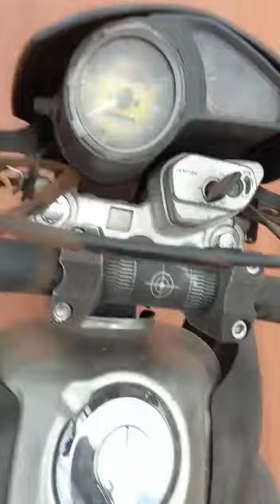FAZENDA EM TUCURUÍ-PA, 465 ALQUEIRES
FAZENDA LOCALIZADA NA REGIÃO DE TUCURUÍ, MUNICÍPIO DO ESTADO DO PARÁ.

DA CIDADE DE TUCURUÍ ATÉ A FAZENDA SÃO 50 KM.

FAZENDA FICA NAS MARGENS DA BR 422

FAZENDA COM 465 ALQUEIRES, COM 220 DE ABERTURA.
CASA SEDE,
CASA DE VAQUEIRO,
CURRAL COM BALANÇA,
FAZENDA BOA DE ÁGUA,
TERRA PLANA,
FAZENDA TITULADA E ESCRITURADA,
50 KM DE TUCURUÍ-PA,  ESTRADA DE CHÃO MUITO BOA,

R$: 40.000,00 POR ALQUEIRE

FORMA DE PAGAMENTO DIRETO COM O DONO.

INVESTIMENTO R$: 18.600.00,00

Para um atendimento mais ágil, WhatsApp ou ligue para  ( 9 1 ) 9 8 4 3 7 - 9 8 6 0  , Nubia Sena.